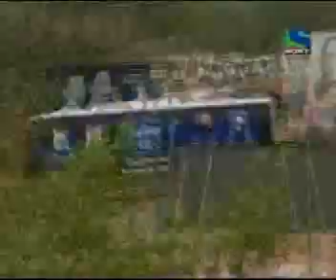Amritsar`s offering.... Mini City Indian Idol audition